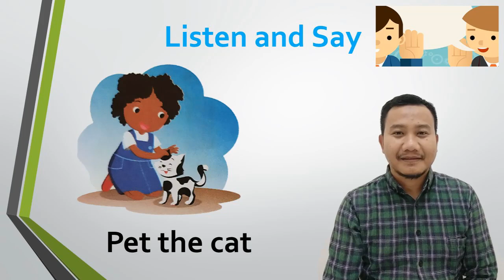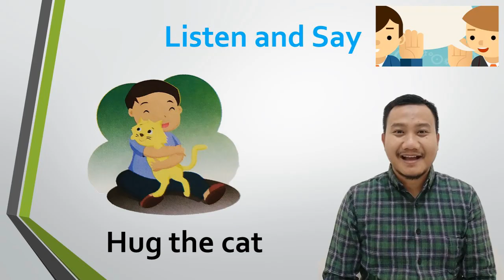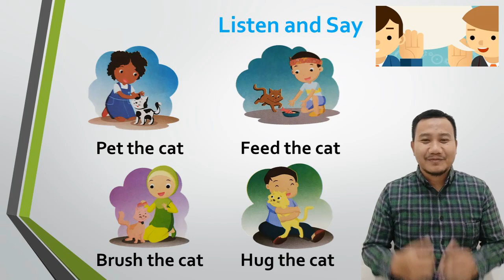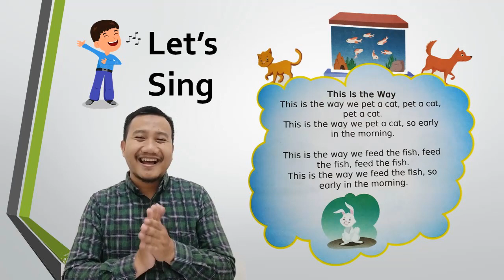Bahasa Inggris Kelas 1 - Pet The Pets (24 Maret)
Halo Sobat Juara! How are you?
kali ini kita berbagi pelajaran bahasa inggris kelas 1. Judulnya "Pet The Pets"

Dalam video kali ini kita belajar tentang kata kerja yang berhubungan dengan merawat binatang peliharaan.

simak Videonya sampai selesai, dan coba untuk berlatih... Thank you...

Sumber Pelajaran:
Grow Wiht English, Penerbit Erlangga
Mukarto. Sujatmiko. Josphine S.M. Widya Kiswara